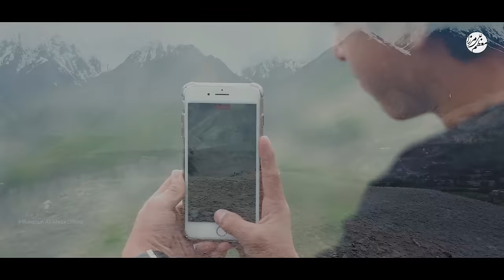Wohi Khuda Hai || Muazzam Ali Mirza || Hamd 2022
وہی خدا ہے 🖤
Muazzam Ali Mirza
Lyrics : Jinab Muzaffer Warsi
Originally Recited by : Ustad Nusrat Fateh Ali Khan
Audio Recorded & Mix : Sing Ong Studio SKD
Video & Edit : Basit Parvi ( Sing Ong Studio's)
Drone Footages : Imtiaz Hussain & Abrar Khwaja
Special Thanks : Markazi Matmi Dasta Mehdiabad

Note ::

All Rights are reserved with Muazzam Ali Mirza Official, We don't allow any one to upload or use our content on any Website or Social Media platforms without our permission.